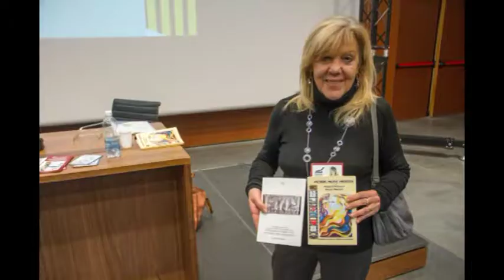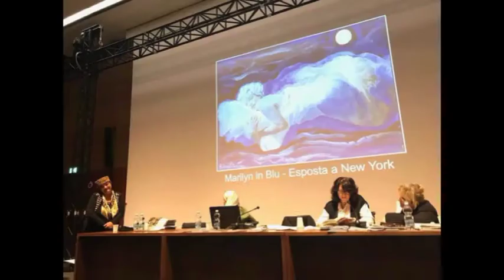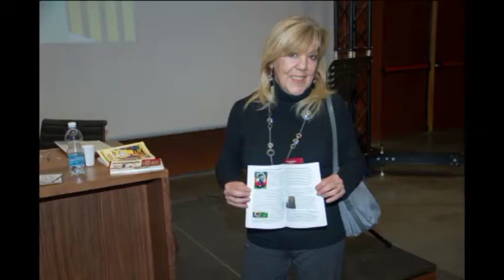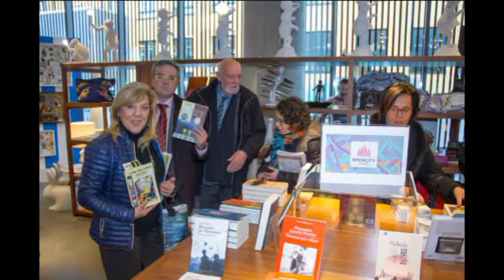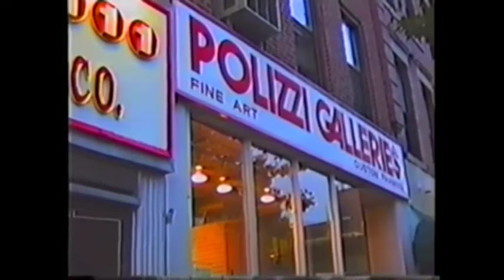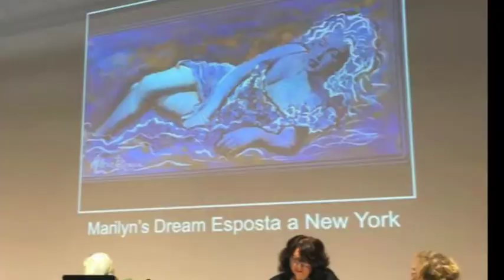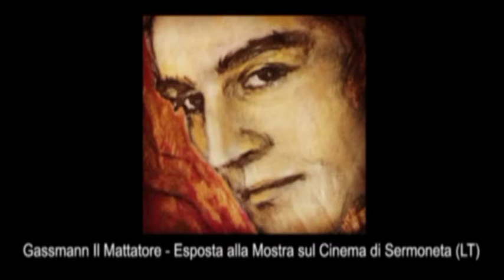Bookcity MUDEC DILA Otto milioni Milena Petrarca tutto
Bookcity MUDEC DILA Otto milioni Milena Petrarca tutto Video di carattere artistico, con contenuti d'interesse sociale e con presentazioni di personalità del mondo culturale. Video ufficiali degli eventi, delle informazioni e delle notizie proposti dall'Associazione culturale "Da Ischia L'Arte - DILA" Ischia